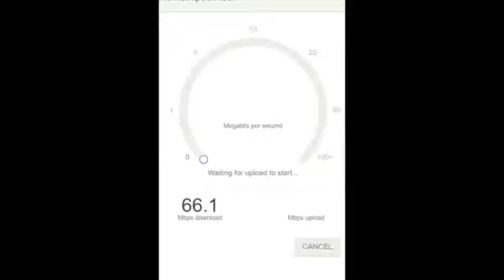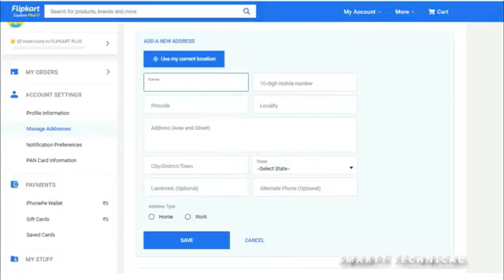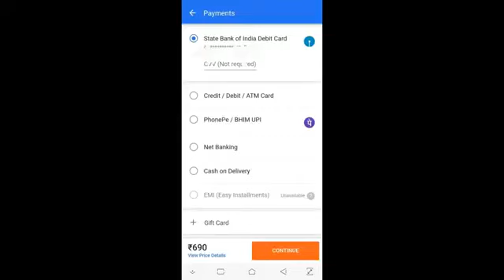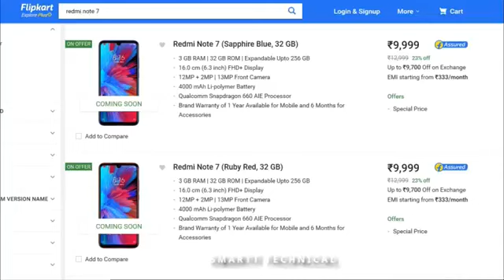Redmi Note 7/Pro Buy in Flipkart Sale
REDMI_NOTE_7_OR_REDMI_NOTE_7_PRO_BUY_ONLY_1_MINUTE!!!_00